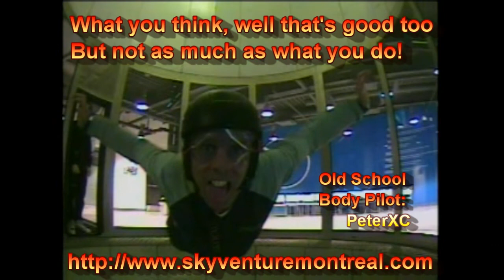A Little Tunnel Time at SkyVenture Montréal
An aging, less flexible, ex-bodypilot finds himself a little rusty at 200kph
while re-discovering the joys of being "flat, dumb, & happy".